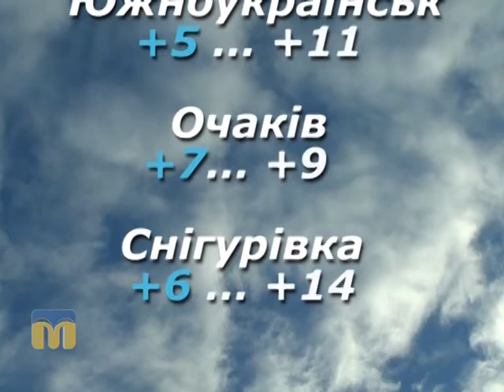Народні прикмети, прогноз погоди на 24 березня